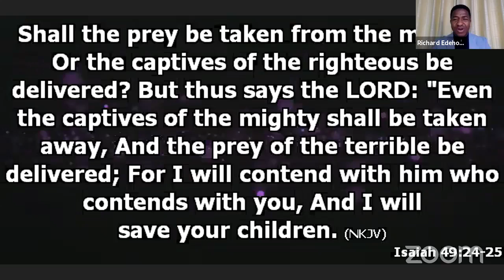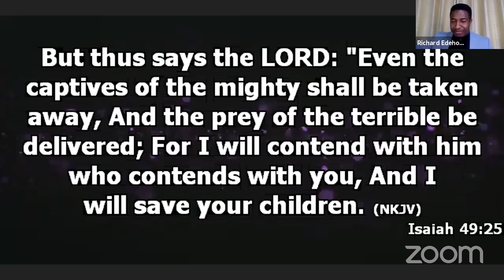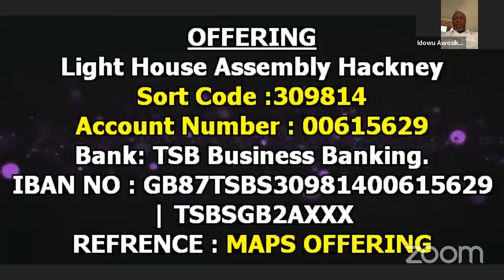Free, from lawful Captivity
MAPS PRAYER CONFERENCE
1st Saturday of each month @ 9am- 10.30am London time.

password; 418418

Live on Facebook @ Miracles Arena Prayer Summit